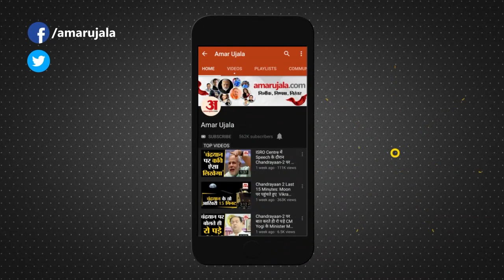आकाशगंगा में नजर आ रहा डरावना चक्र, 20 मिनट में फेंक रहा रेडियो ऊर्जा| Strange Circle In The galaxy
आकाशगंगा में एक डरावना चक्र दिखाई देने से वैज्ञानिक हैरान हैं। ये चक्र हर 18 मिनट में दिखकर गायब हो जाता है। यही नहीं इस चक्र से हर 20 मिनट पर भारी Radio Energy निकल रही है। Strange Circle In The galaxy